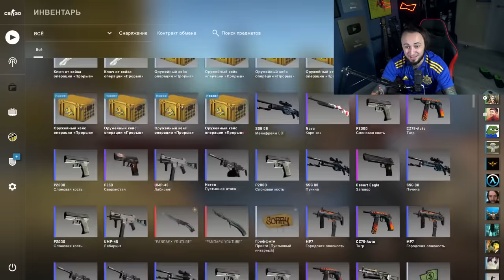Я ПОЙМАЛ КУМИРА В ОСНОВУ | СНОВА ПОВЕЗЛО!!!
🔣Playstation - Pandawhithe